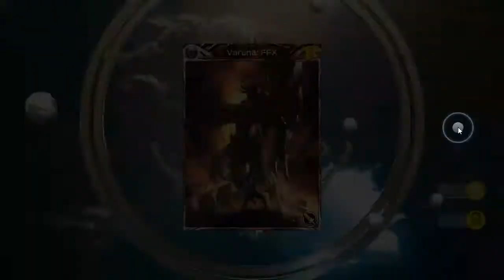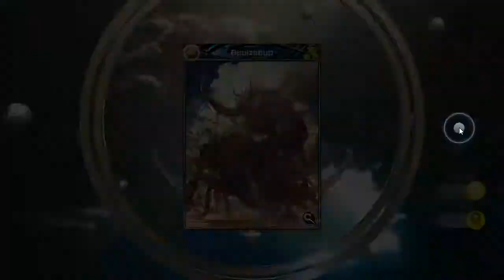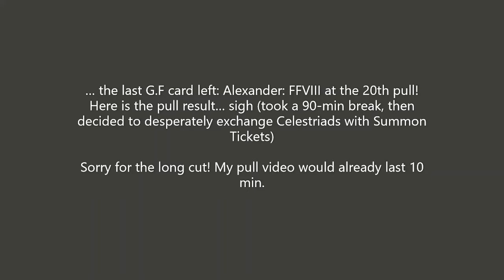Mobius FF - 20 pulls in FFVIII G. F. Limited Greater Summon Batch 1 banner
Finally grabbed them all! sigh
I was not really joking: I did not plan 20 pulls, that was a bit hopeless. I was planning 12-15 pulls. :l
The initial one last more than 10 min, I shortened it around the end because it became too long to be uploaded imo.

All FFVIII G. F. cards are really good in this batch. Get them all if possible!

My advice: try to get at least Leviathan for its Auto-Ability Extended Break+2, then Odin/Alexander.
You may skip Cerberus if you have Garuda/Omega Weapon/Aerith.

In total, I got about 30 new cards, but that means that there will be more blues from daily free summons!